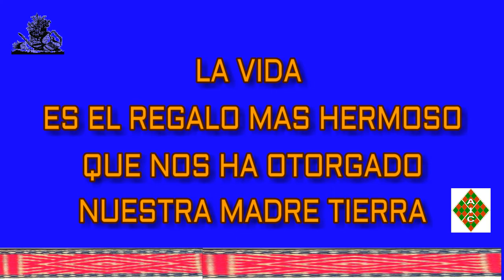NO TE AUTOMEDIQUES1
Mensaje a nuestras comunidades indígenas , usuarios , usuarias AIC-EPS-I .
Música -D.R.A.
Todos los derechos Indígenas Reservados.